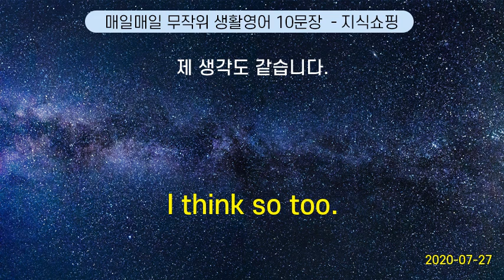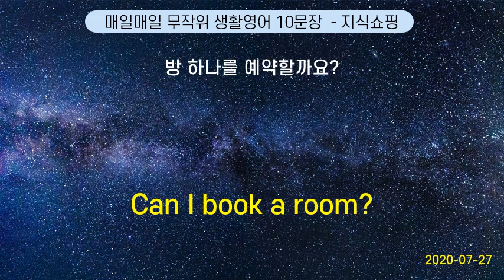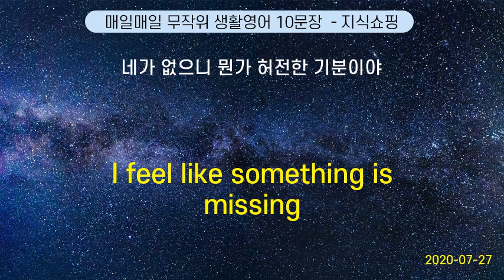매일매일 무작위 생활영어 10문장 #32 (2020-07-27)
My eyes get tired, even when I read for a short period of time. | 조금만 책을 읽어도 눈이 피곤해요.
I wonder if he wants to come.  | 그 사람이 오고 싶어 할까?
I just want a quick bite to eat. | 그냥 간단히 먹을 수 있는 것이라면 좋겠어요.
How do you do this? |    이것을 어떻게 하는 겁니까?
Thanks for all the help.  | 도와주어서 고맙습니다.
What can I do for you ? | 무엇 을 도와드릴까요?
What makes you so cheerful?   | 어째서 그렇게 즐겁습니까?
How did you hurt yourself ? | 어쩌다가 다치셨어요?
Is it all right to use phone?     | 전화를 써도 될까요?
He is full of self-confidence | 그는 자신감으로 똘똘 뭉쳤다